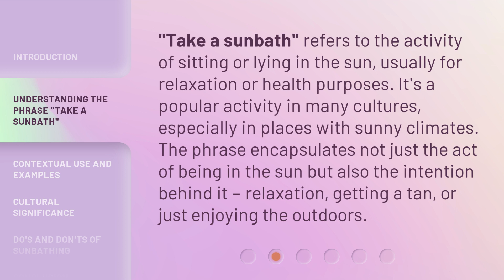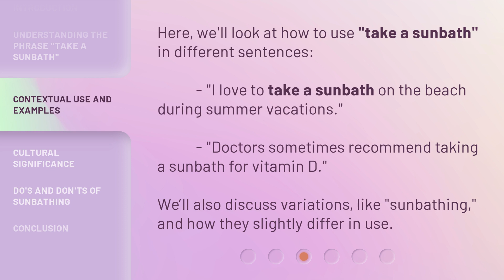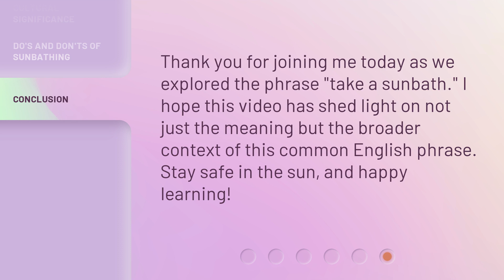Learn to "Take a Sunbath" in English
00:00 • Introduction - Learn to "Take a Sunbath" in English
00:28 • Understanding the Phrase "Take a Sunbath"
00:58 • Contextual Use and Examples
01:21 • Cultural Significance
01:40 • Do's and Don'ts of Sunbathing